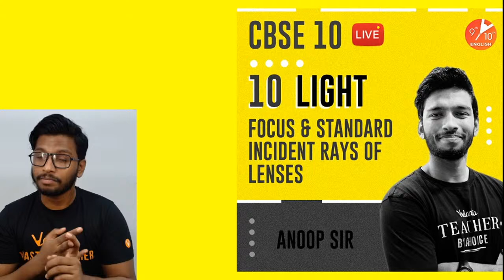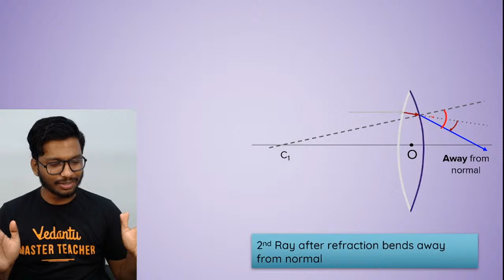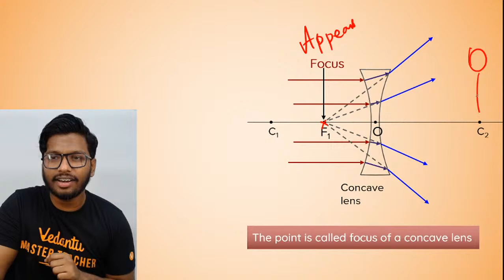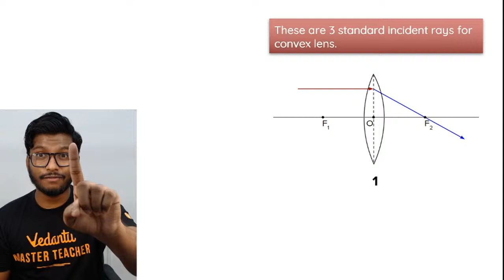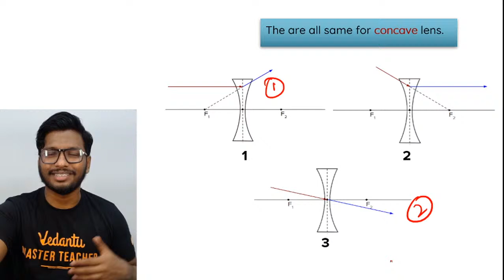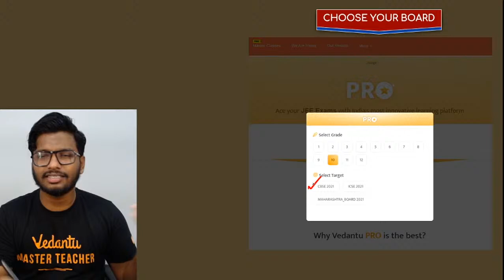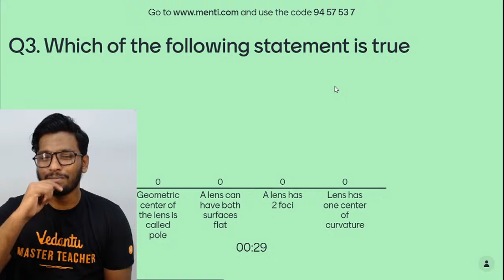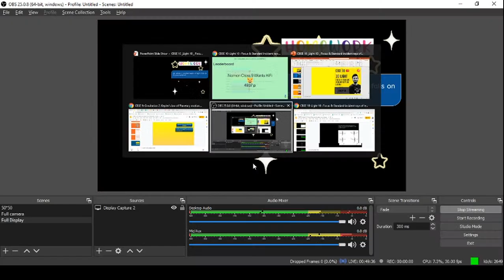Light L-10 | Focus & Standard Incident Rays of Lenses & Menti Quiz | CBSE Class 10 Physics | Vedantu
Light | Focus & Standard Incident Rays of Lenses & Menti Quiz | CBSE Class 10 Science Chapter 10 | NCERT Solution | Umang 2020 | Vedantu9thand10thEnglish with your favorite Anoop Sir. Light Class 10 CBSE is one of the interesting sessions and it helps to get 100 marks in CBSE Class 10 Physics. In Vedantu, You can now watch today's session of Light Class 10 | Light CBSE Class 10 Physics | Light Class 10 Vedantu | Focus & Standard Incident Rays of Lenses & Menti Quiz | Class 10 Science Chapter 10.

Benefits of buying a PRO Subscription: 👇
✿ Fun interactive learning with in-class quiz and leader board

So, if you are looking 👁️‍🗨️ for a Class 9th and 10th Subject Online Class in English to remember Key Points in the Exam, you can not miss Vedantu 9th & 10th English.

The Vedantu online class will help you make a strategy to decode the concept, learn every detail of today’s topic Light Class 10 | Light Class 10 CBSE | Sign Convention for Spherical Mirrors Class 10 | Focus & Standard Incident Rays of Lenses | Menti Quiz | Incident Rays of Lenses | Physics Numericals for Class 10 | Physics Light Class 10 | Chapter Light Class 10 | Class 10 Science Chapter 10 | NCERT Solutions for Class 10 Science Chapter 10 | Class 10 Physics.

Topics Covered in this Session:
♦ Light Class 10 NCERT
♦ Focus & Standard Incident Rays of Lenses
♦ CBSE Class 10 Science Chapter 10
♦ Class 10 Physics CBSE
♦ Light Class 10 Vedantu

We hope your visit to Vedantu 9th & 10th English “Light | Focus & Standard Incident Rays of Lenses"" brings you a greater love ❤️ of Class 10, both for its excellence and its power to help solve ICSE Class 10 Math Subject problems.

🎯 Let us know your doubts and what you think 🤔 about today’s topic “Light class 10 | Focus & Standard Incident Rays of Lenses”, please comment in the below 👇 section, we will respond and solve your doubt ASAP.

Thanks for your support in the “Light Class 10 CBSE” session Vedans!! See you in the next surprising session